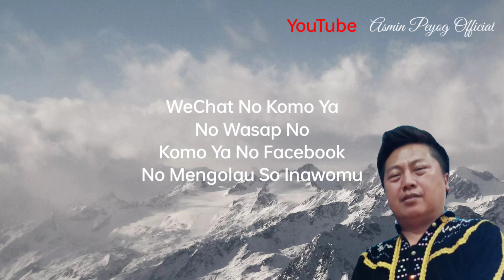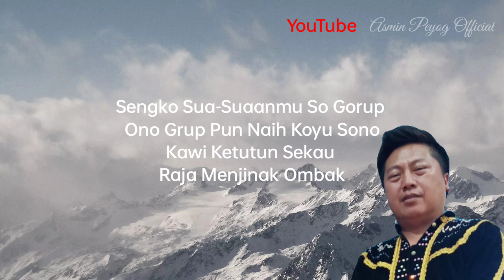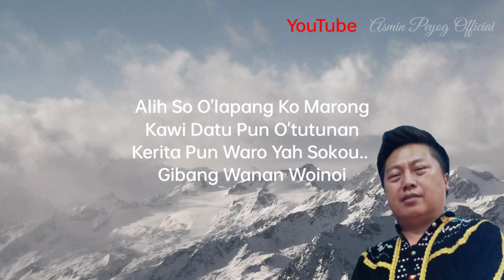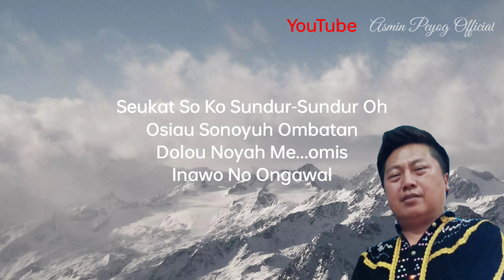FACEBOOK Asmin Peyog Official With Lirik